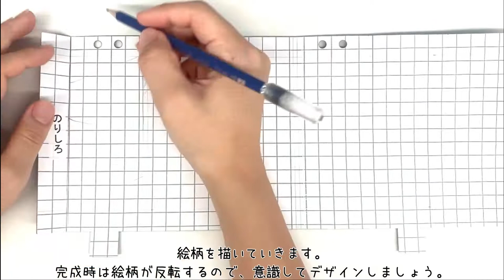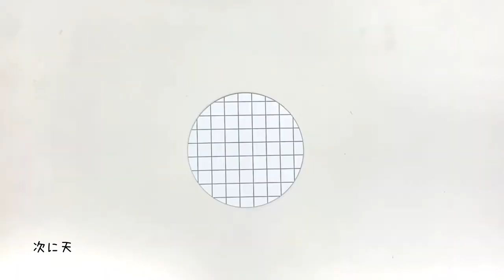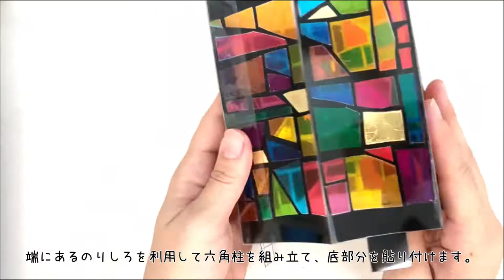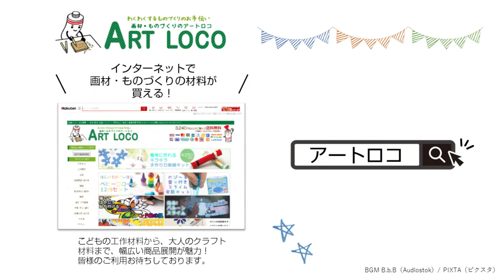【作り方】 幻想的なランタンを作ろう♪ステンドグラス風ランタンドーム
使ったもの
商品名：プッシュステンド ランタンドーム2 光源付

その他
グランツカッタ―、筆記用具、接着剤、セロハンテープ